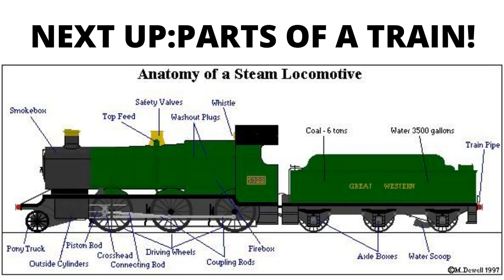the train of the future!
This video is about an amazing idea by db (the main operator in Germany) of 'the train of the fututre'